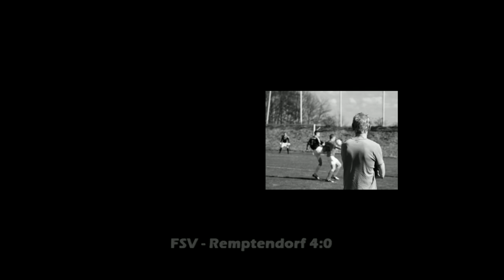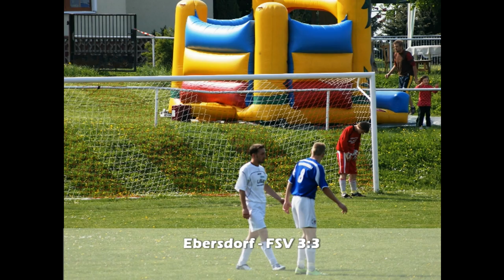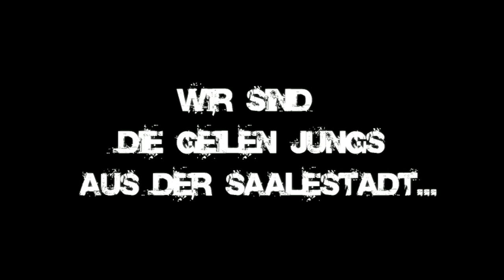FSV Hirschberg Aufstiegstour 2010/2011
Bilder von der Aufstiegssaison 2010/2011 des FSV Hirschberg/Saale
Kreismeister und Aufsteiger in die Bezirksliga...